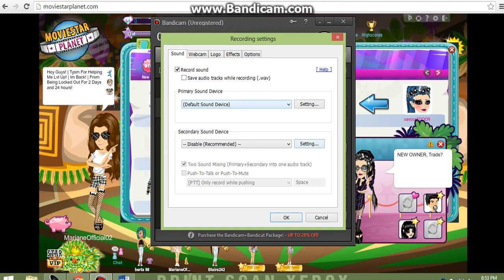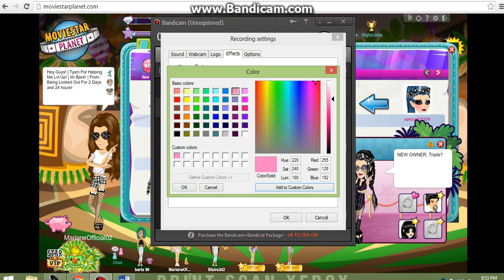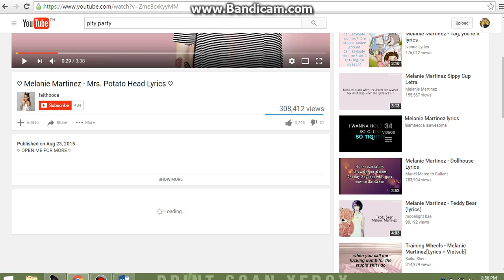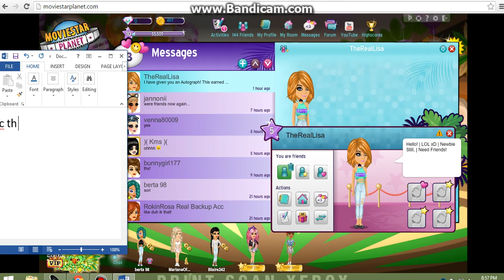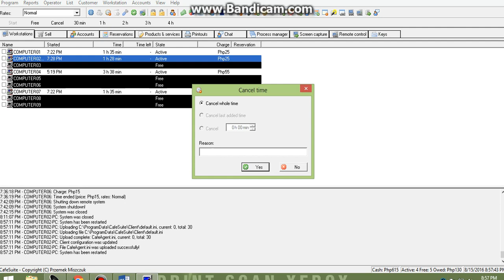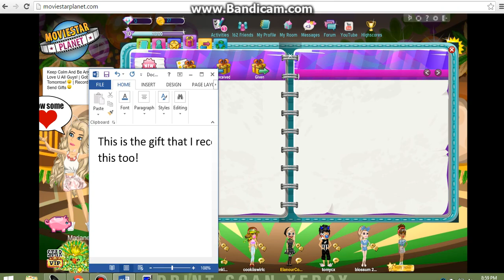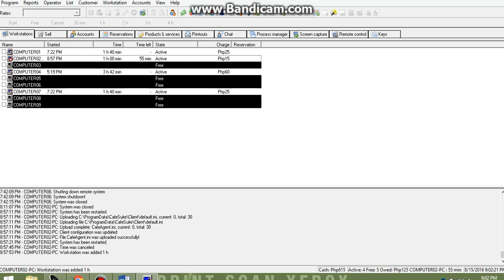Msp | Random Time! | Giving Shoutouts! | Part Two! | Mariane Official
Giving shoutouts??? Yay!